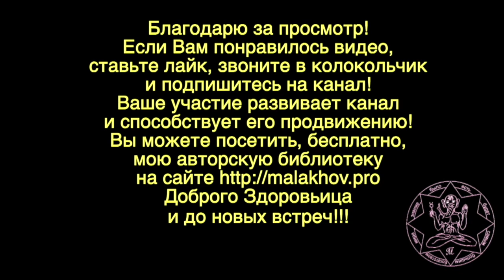19 сентября. Малахов.